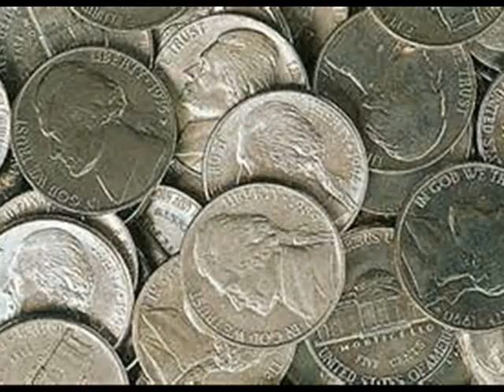Leon Russell - Come On In My Kitchen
Leon was offered a deal where he could play songs he'd loved, but never recorded. He decided to give it a try. This is his take on Robert Johnson's "Come On In My Kitchen" from the 2014 release, "Life Journey". Enjoy!